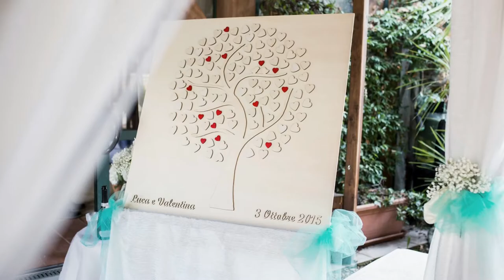Luca+Valentina wedding in Bologna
Wedding in Bologna